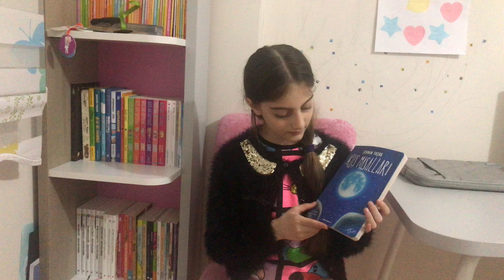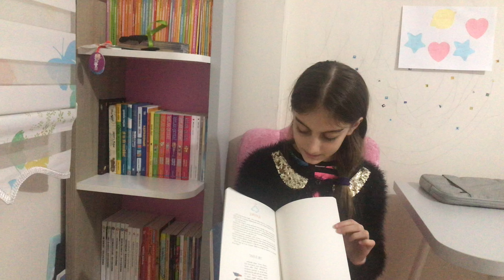"Kuş Masalları" Şiir Kitabı Tanıtımı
Şermin Yaşar'ın Kuş Masalları adlı eserinin tanıtımı.

Yayın evi: Doğan Egmont
Yazar: Şermin Yaşar
Resimleyen:  Soner Hızarcı
Formatı: Öykü-Roman
Ebat: 165 X 220 mm
Sayfa Sayısı: 132
Yaş: 10-13 yaş